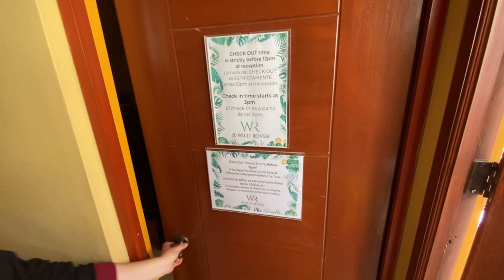Amo Peru - 2 - Huacachina (VLOG de VIAGEM)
Vlogzin de viagem pra gente se lembrar desse rolê foda!